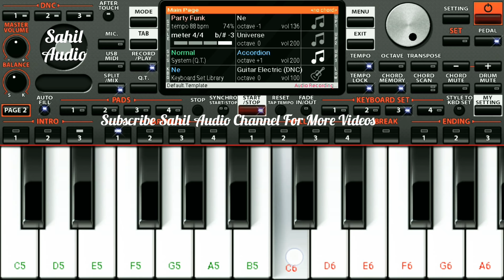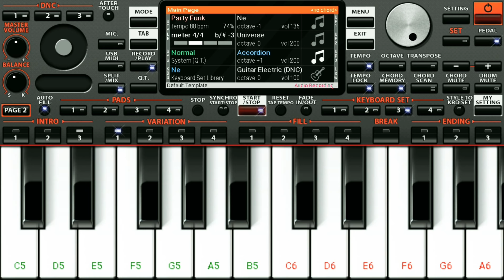Kabil Hoon - kabil | Piano Cover | Sahil Audio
Hey Guys Today I Am Play Main Tere Kabil Song So I Hope You Enjoy This Video